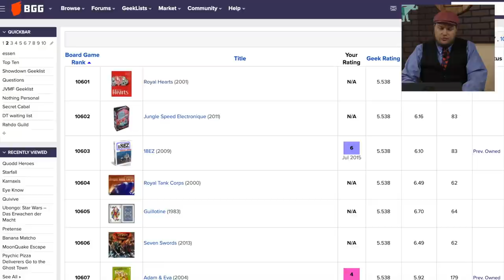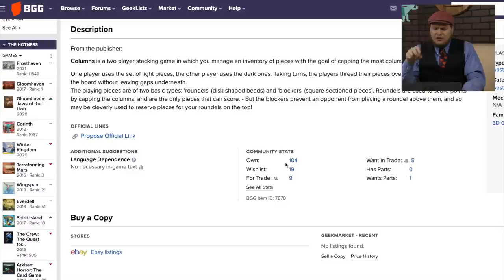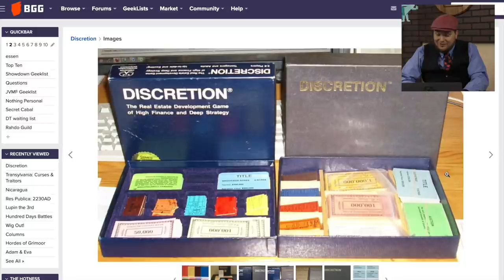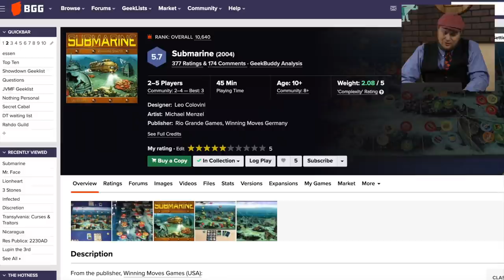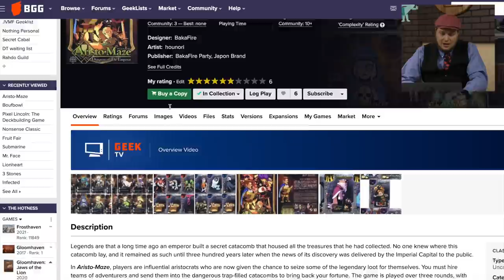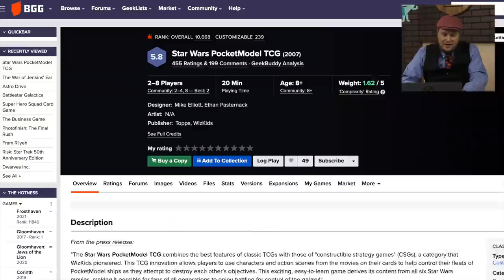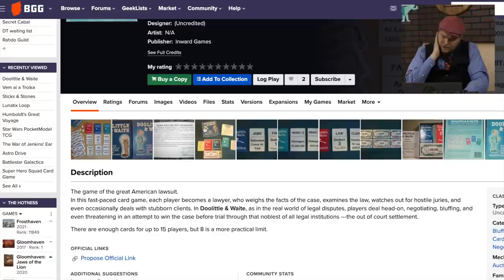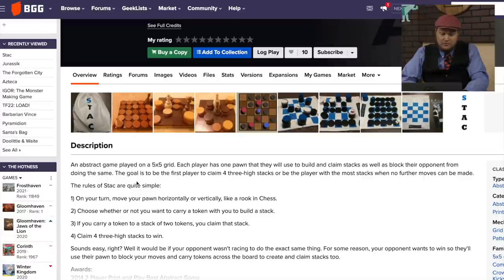10,000 and Below: Looking at Low Rated Games (Royal Hearts to Stac)